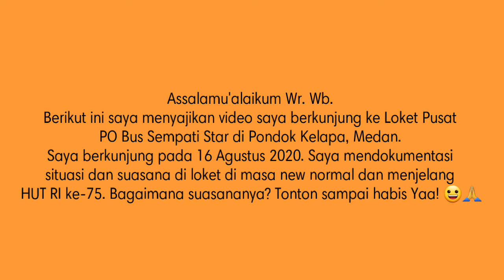Suasana Pool Bus Sempati Star Medan di era New Normal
Assalamualaikum Wr. Wb. Berikut ini saya menyajikan video suasana di loket pool bus Sempati Star Pondok Kelapa Medan di era New Normal. Terdapat beberapa bus yang sedang parkir, tiba, dan pergi. Video saya ambil pada 16 Agustus 2020.